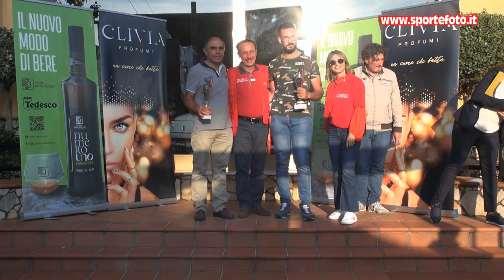Antonio Andrea Galimi - 6` Slalom Citta` di Oppido Mamertina (RC) 16-10-22